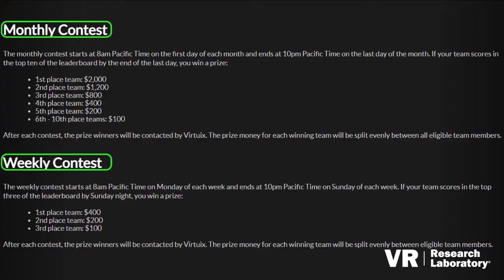The Upcoming VR E-Sports Industry - VR Research Lab -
Today the evolution of Sports is taking place now in people's retinas thanks to Virtual Reality. Come with us to know more about the upcoming revolution in e-sports.